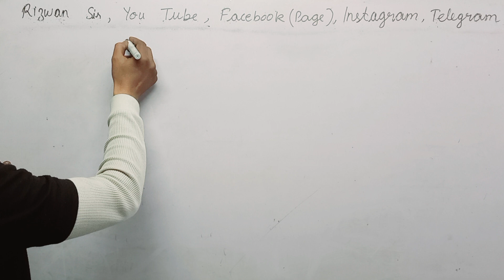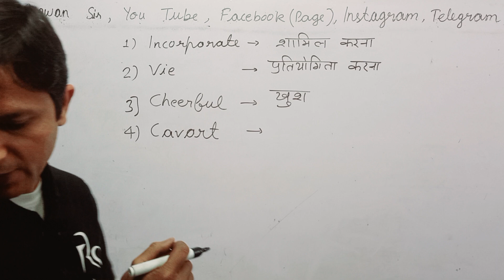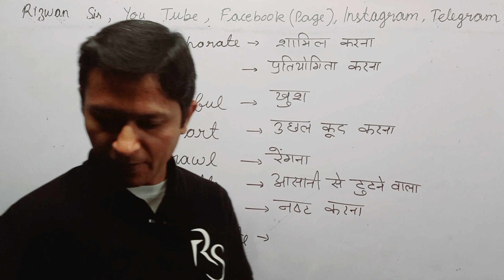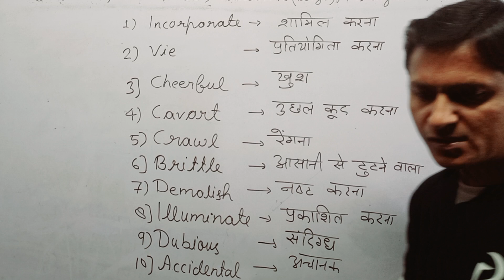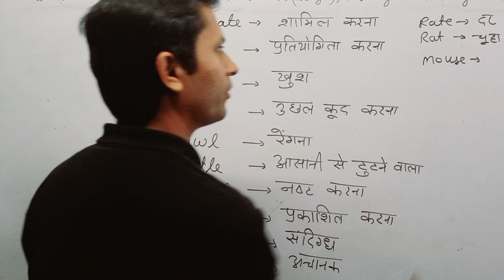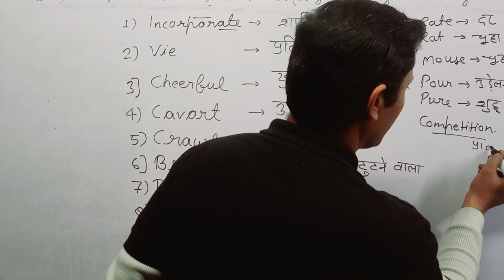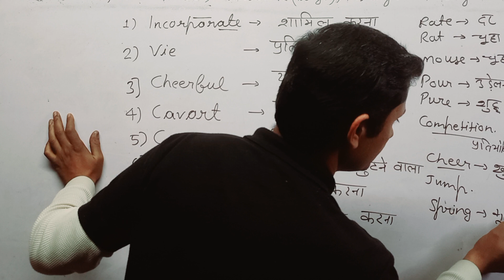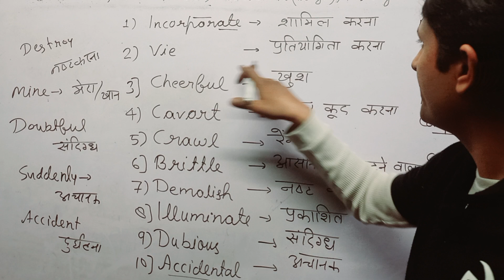WORDS MEANING. SSC. SYNONYMS AND ANTONYMS .ENGLISH GRAMMAR. ENGLISH WITH RIZWAN SIR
WORDS MEANING. SSC. SYNONYMS AND ANTONYMS .ib acio reasoning paper
ib acio reasoning classes
ib acio preparation
ib acio
ib acio classes
ib acio reasoning classes adda247
ib acio preparation classes
intelligence bureau
ib acio adda247
ib acio reasoning
ib acio reasoning syllabus
ib
ib acio 2023 classes
adda247 pcs
acio
ib acio reasoning adda247
pcs adda247
ib acio preparation strategy
ib acio logical reasoning
acio reasoning
ib acio syllabus
reasoning for ib exam
reasoning for ib acio
reasoning
csir assistant section officer recruitment
antonym
one word substitution
fill in the blank. english grammar. ssc. vocabulary. synonyms and antonyms. english with rizwan sir
words meaning for ssc cgl english grammar and other exams by rizwan sir
ib acio reasoning marathon
reasoning. tet ctet. stet. english. hindi. by rizwan sir.
common error. english grammar. ssc
cgl cpo chsl mts tet and other exams. english with rizwan sir.
environment science. gk and gs.english. hindi. maths. and phycology. for. uptet ctet and stet
environment science
political science
ib acio reasoning class
htet revision class
htet
htet exam
htet reasoning classes
htet preparation
htet exam 2023
htet 2023 exam
reasoning important question
reasoning class
haryana tet reasoning
adda247 haryana
haryana adda247
htet reasoning adda247
htet reasoning topic
htet reasoning prt
htet reasoning tgt
htet reasoning mcq
htet reasoning pyq
htet reasoning
htet 2023
htet pgt reasoning class
htet tgt reasoning class
htet tgt reasoning classes
htet 2023 reasoning class
maths
mews
ssc
education
14 dec current affairs 2023
14 december current affairs 2023
14 dec current affairs
14 december current affairs
update
gs
december current affairs 2023
dec current affairs 2023
news
static current affairs
world affairs
gk
current affairs
csir vacancy 2023
csir recruitment 2023 apply online
csir so recrutiment
csir so syllabus 2023
csir
csir recruitment 2023 syllabus
csir aso vacancy 2023
csir aso recruitment
csir so aso recruitment 2023
csir assistant section officer recruitment 2023
csir section officer recruitment
csir aso syllabus
csir recruitment
csir case recruitment 2023
csir aso recruitment 2023
up police gk gs by exampur
vinish sir gk gs
static gk by vinish sir
gk gs exampur
gk gs by vinish sir exampur
up radio operator gs practice set
up police radio operator
upp radio operator mock test
up police radio operator practice set
upp radio operator classes
up police radio operator gs practice set
exampur
ssc adda
figure counting reasoning tricks
figure counting reasoning
figure counting
ssc gd reasoning classes 2024
english vocabulary
ssc gd reasoning important topics
reasoning by sahil tiwari
ssc adda247
 GRAMMAR. ENGLISH WITH RIZWAN SIR